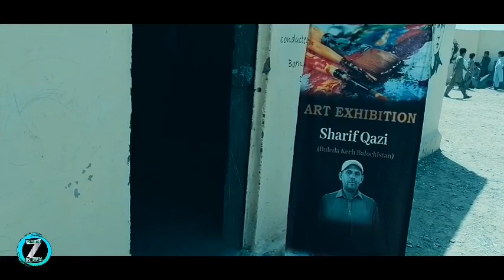Arshid Sabz Baloch new songs 2021